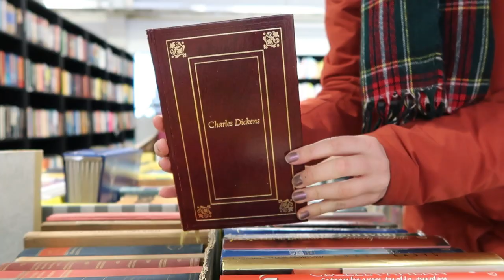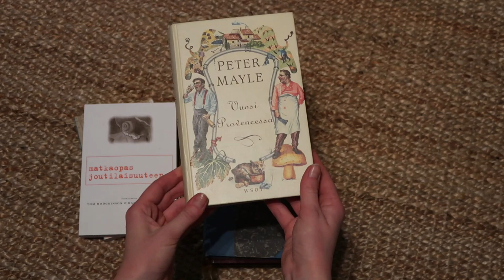Winter day at a country & visit to a christmas market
Hello friends!
I made this little vlog of a Saturday I had few weeks ago. It has winter and Christmas vibes. Hope you like it. And as always, have a lovely time! And merry christmas if you are celebrating it!

Books I got second hand:
Wladimir Kaminer – Ich bin kein Berliner (Finnish edition)
Tom Hodgkinson & Matthew De Abaitua - The Idler’s Companion: An Anthology of Lazy Literature (Finnish edition)
Peter Mayle – A year in Provence (Finnish edition)
Sulo-Weikko Pekkola – Terveeks' – Buddha! (In Finnish by a Finnish writer)
Charles Dickens – Great Expectations (Finnish edition)